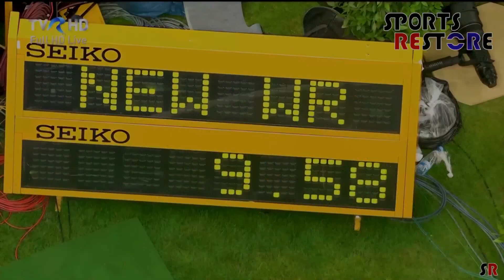USAIN BOLT ALIAS OVERDOSE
Az Atlétikai világbajnokság alkalmával Usain Bolt lerántotta a leplet és bevallotta, hogy ő nem más, mint Overdose, a csodaló. Tehát a magyarok büszkesége és dicsősége az ő űrteljesítménye.